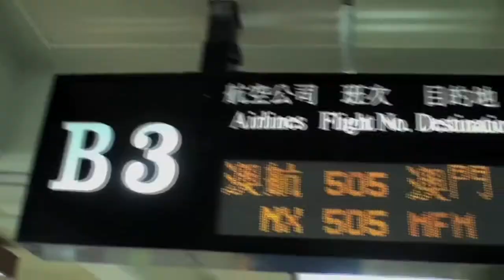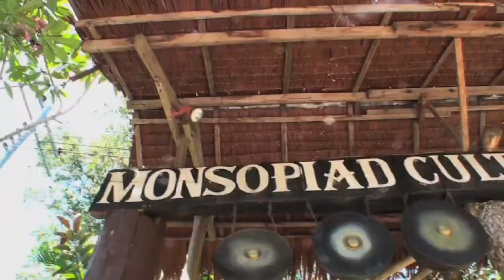Survivorman | Vlog Episode 25 | On Way To Borneo | Les Stroud